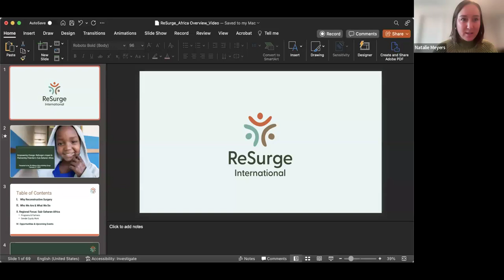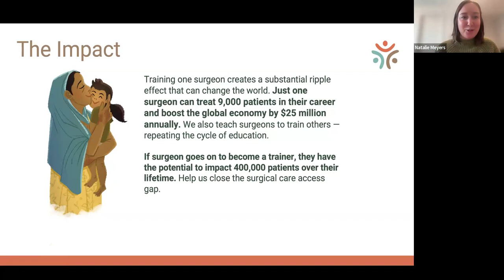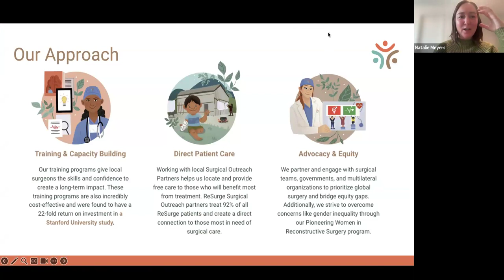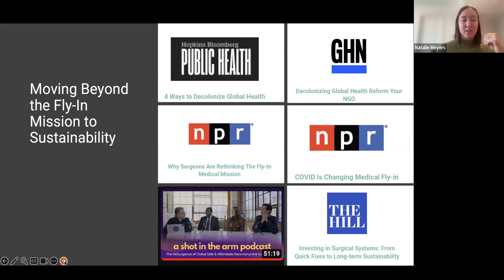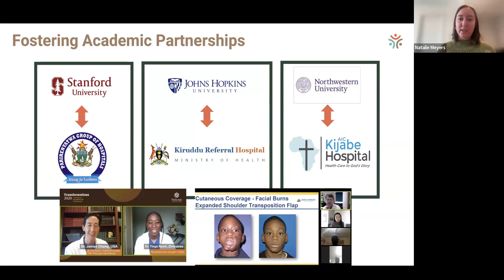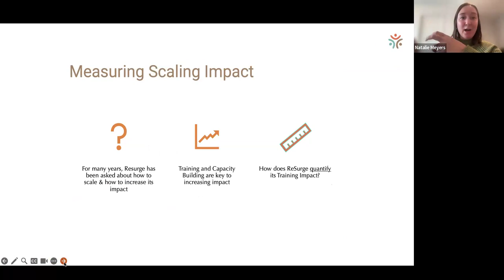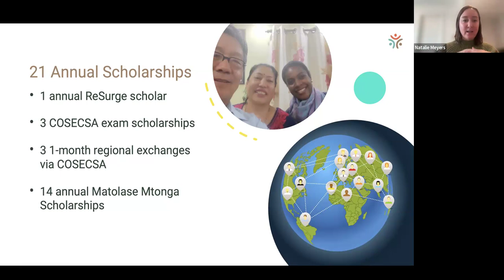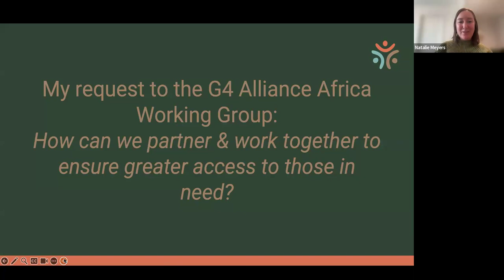Empowering Change: Resurge's Impact and Partnership Potential in Sub-Saharan Africa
Part of the G4 Alliance Africa Working Group speaker series, featuring member organizations of the G4 Alliance to promote collaboration in the African Region.